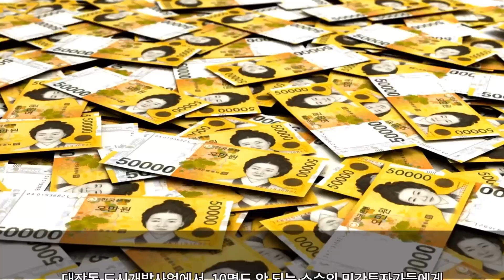대장동을 말한다(정책집행의 관점에서 바라본 도시개발사업의 쟁점)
■ 대장동 사업 배임의 윗선(?)은 누구인가?

누군가 대장동 사태에 대한 기록은 남겨야 한다.

섣불리 배임의 가능성을 아예 부정한 것도 문제이지만, 증거와 정황에 입각하지 않고 정치적인 목적으로 배임의 윗선(?)을 단정하는 것도 문제다.

이 책은 무엇보다 대장동 사건에 대해 지금까지 쏟아진 정보들의 조각을 맞춰 정리함으로써, 국민들께 제대로 된 대장동의 진실을 알리는 데 그 목적이 있다.

■ 우리나라 도시개발사업의 문제를 진단하고 이에 대한 해법을 제시하다

특히 이 책은 현재 논란이 되고 있는 ‘대장동’ 건도 문제지만, 현재 지방에서 벌어지는 도시개발에 대해 어떻게 대처해야 하는지에 대한 저자 나름의 해결책을 제시하고 있다는 점에서 이 책 발행의 의의가 있다고 하겠다.

구체적으로는 현재 성남시에서 사업이 막 시작되고 있는 백현마이스 도시개발사업을 자세하게 살펴보았다. 그리고 지방에서 발생하고 있는 도시개발사업의 문제를, LH 조직개편 등 공공개발을 강화하는 방안과 연계하여 해결하는 방안을 제시하였다.

■ 학술적인 측면에서 보면, 이 책은 도시개발 정책 분야의 탐색적인 사례연구!

 정책연구자들이 도시개발 정책 분야에도 좀 더 관심을 기울일 수 있기를

이 책은 대장동 사건의 중심으로 한, 도시개발 정책집행 분야의 탐색적인 사례연구라 할 수 있다.

우리나라 전국 각지에서 도시개발사업이 활발하게 진행되면서 많은 문제가 노출되고 있다. 이제 도시개발사업의 문제를 더 이상 특정 사업 주체에게 맡겨둘 수는 없는 일이다. 민⋅관⋅학 각 주체가 각기 나서서 필요한 역할을 해야 할 때다.

도시개발사업도 정책의 결정과 집행, 평가의 관점에서 체계적이고 다양한 연구가 필요하다. 이 책의 발간을 통해 도시개발 정책 분야에서 다양한 연구가 진행될 수 있기를 바란다.

대장동 사건에 대해 지금까지 쏟아진 정보들의 조각을 맞춰 정리하다

“2021년 9월 초 터진 대장동 사건은 온 나라를 혼란과 분노의 도가니로 밀어 넣었다.
대장동 도시개발사업에서, 10명도 안 되는 소수의 민간투자가들에게 수천억 원이 넘는 개발이익이 배분되었다는 소식이 알려지면서, 폭등하는 부동산가격에 지쳐 있던 국민들은 분노했다. 그리고 도대체 어떤 사업이기에 그렇게 막대한 이익이 돌아갈 수 있는지에 대해 모두 궁금해했다.
2021년 3월에 한국주택토지공사(LH) 직원들이 내부 개발정보를 빼내어 부동산투기를 한 게 밝혀지면서 이미 세상을 한 번 뒤집어 놓았던 터였다.
이 사건은 2022년 대통령선거와 맞물리면서 초대형 정치 이슈로 전환되었다. 검찰과 경찰의 수사가 진행되면서 대장동 사업에서 배임 등 중대한 범죄가 있었다는 것이 드러났다. 그러나 이 글을 쓰는 현재 검찰 수사는 지지부진한 채 제대로 진전되지 않고 있고, 국민들은 이를 불신하고 있다.
여야 모두 특검을 주장하지만, 특검 방법을 둘러싸고 논쟁만 벌일 뿐 진전은 별로 없다. 이미 시간이 많이 흘러 특검을 한다고 해도 내년 대통령선거 전에 구체적인 결과가 나오기는 어렵게 되어 버렸다.
상황이 이렇게 된 데는 도시개발사업이 매우 낯설고 복잡한데도 그 원인이 있다. 단편적인 언론보도를 통해 파악할 수 있는 성질이 아니다. 시간이 많이 흐른 데다 범죄가 내밀하게 얽혀져 있어 검찰이 쉽게 증거를 찾아내기 어려울 수도 있다. 쏟아지는 언론보도의 홍수 속에서, 국민들이 가장 혼란스러운 상황이다.
이 책은 무엇보다 대장동 사건에 대해 지금까지 쏟아진 정보들의 조각을 맞춰 정리함으로써, 국민들께 제대로 된 대장동의 진실 을 알리는 데 그 목적이 있다. 섣불리 배임의 가능성을 아예 부정한 것도 문제이지만, 증거와 정황에 입각하지 않고 정치적인 목적 으로 배임의 윗선(?)을 단정하는 것도 문제다.
또한 대장동 사건을 통해 현재 지방에서 벌어지고 있는 도시개발 사업의 문제를 진단하고, 향후 이들 사업을 제대로 추진하기 위해 민 관 각 사업 주체들이 어떤 노력을 기울여야 할지도 고민해 보았다.”

서문에서 저자의 말이 이 책의 내용을 대변하고 있다.

우리 사회가 소위 ‘부동산공화국’에서 벗어날 수 있는 방향으로 나아가야 한다.

돌이켜 보면 2021년에는 전반적인 부동산가격 폭등 상황에서, LH 임직원 등 공직자들의 부동산투기에다 대장동 사태까지 잇달아 터지면서 우리 사회의 민낯이 고스란히 드러났다. 이 사회가 여전히 부동산 불로소득을 둘러싼 탐욕들을 제대로 통제하지 못하고 있는 것이다.

대장동 사태를 통해 이 사회가 소위 ‘부동산공화국’에서 벗어날 수 있는 방향으로 나아가야 한다. 이 책이 이런 사회를 만드는데 조금이나마 기여할 수 있기를 간절히 소망한다.”

책은 크게 6개 파트(1. 대장동 사태의 발발,  2. 검찰의 수사로 드러나는 배임,  3. 대장동 사태를 국민께 직접 보고하다,  5. 정책집행의 관점에서 바라본 도시개발사업의 쟁점,  6. 내가 본 도시개발사업을 주도하는 지방의 권력)로 나누고 있는데, 157개의 각주와 필요한 도판 자료를 실어서 객관성을 살렸다.

저자의 바람이 온 국민의 바람이 되기를 소망한다.